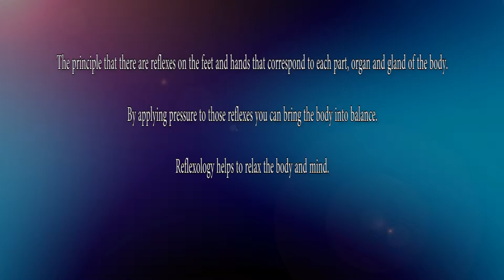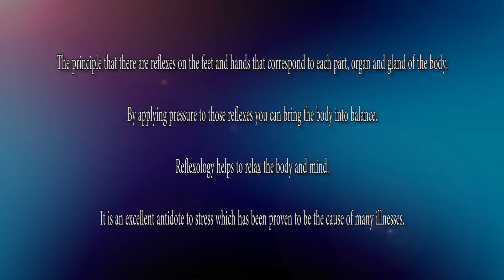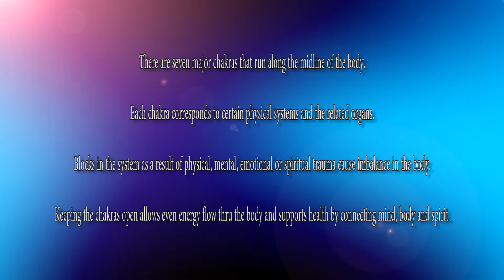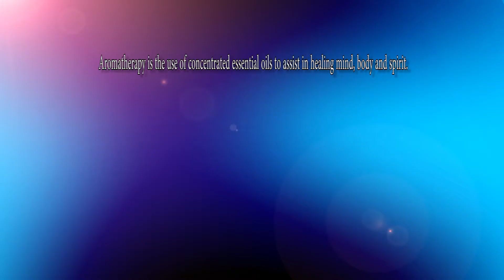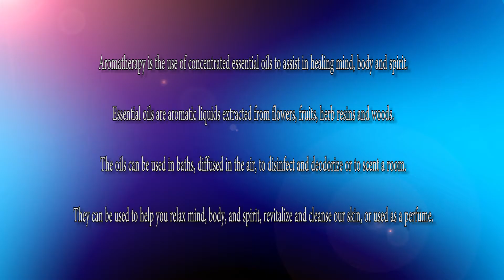TE Promo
Here is a video that we created for Maria DeMayo of Timeless Essence.